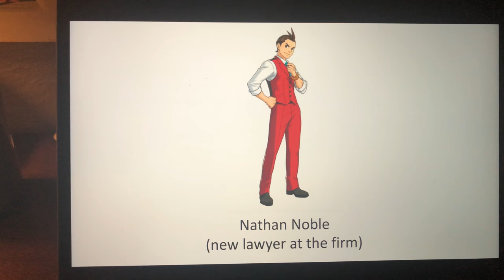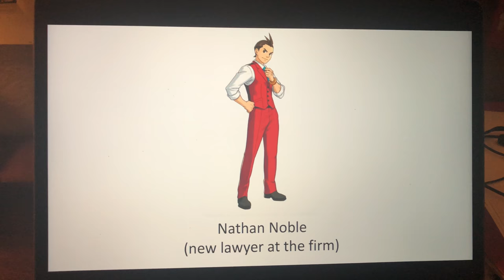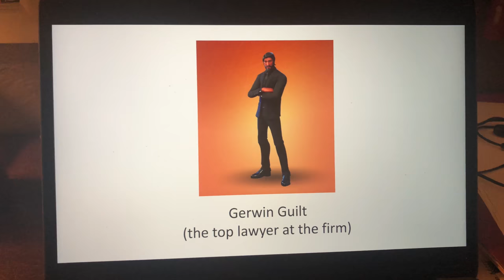Scales of Justice, Ep 2 Group 9